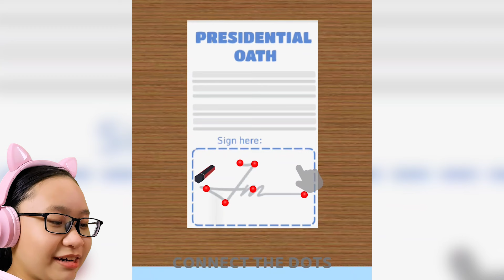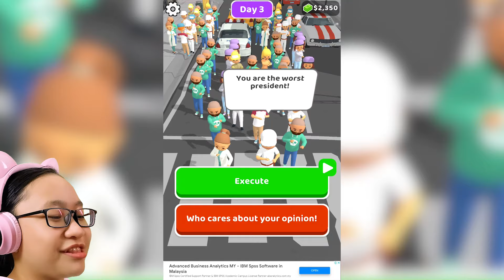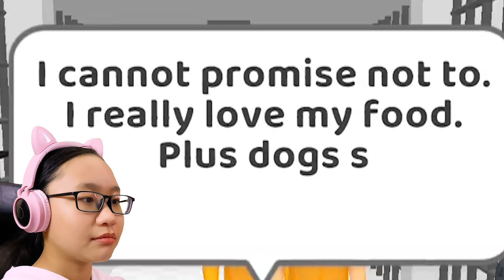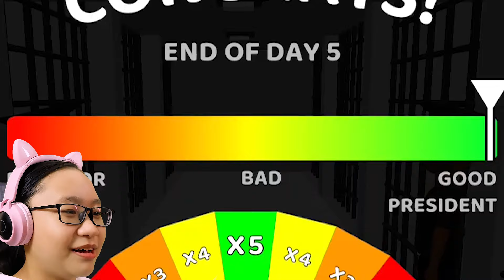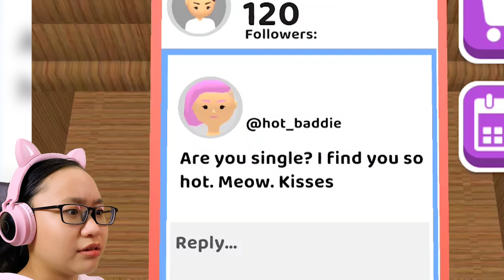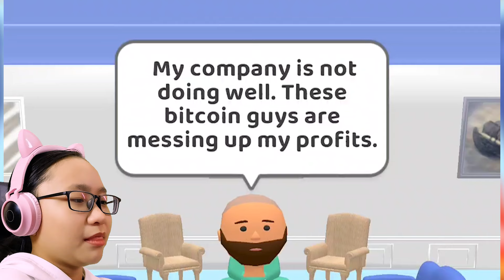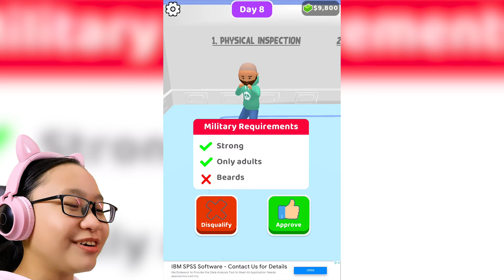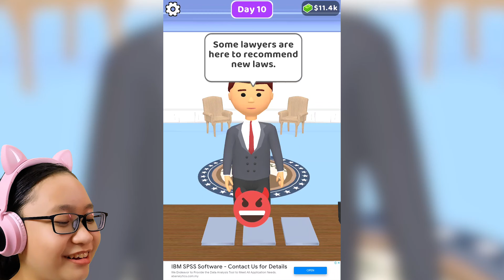The President - Am I an evil President??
Music